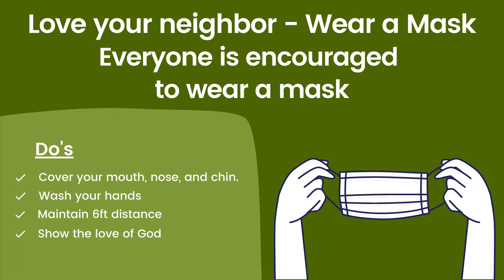Announcements December 14-26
Lots of activities happening around the First Congregational Church of Pelham, United Church of Christ.

The Nutcracker Suite - Act I, No.2 March of the toy soldiers
Performer: European Archive